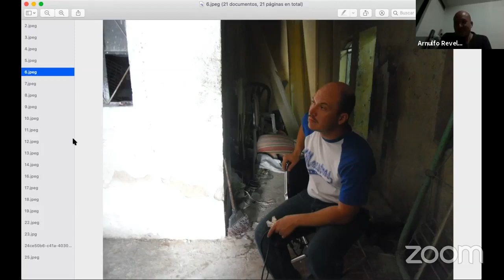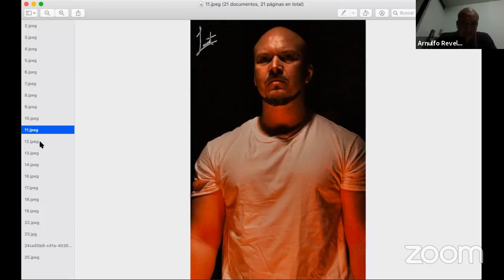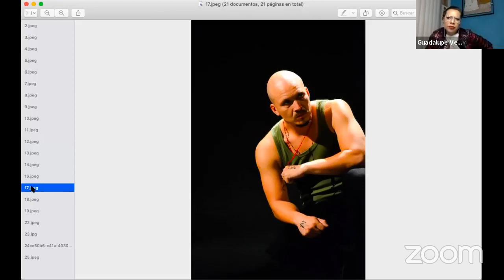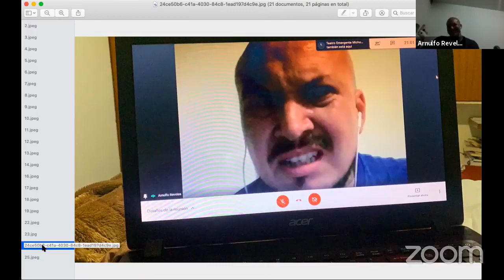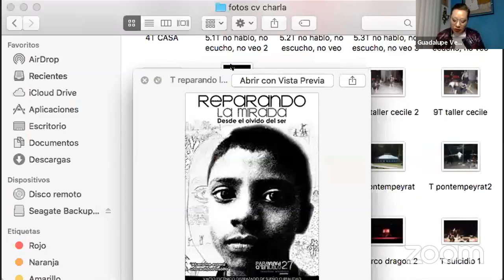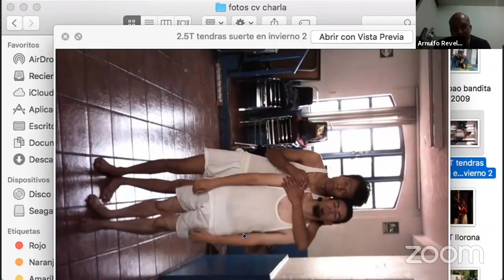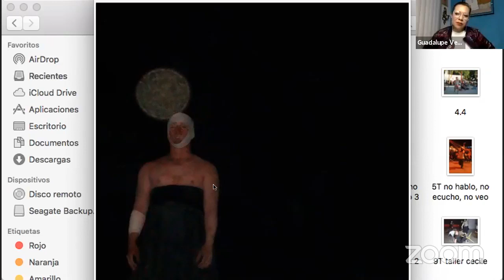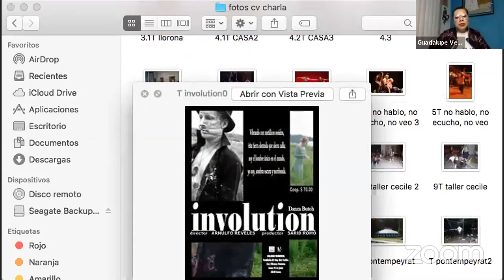Charlas de Café con Arnulfo Reveles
Charlas de café con veinte creadores escénicos del interior del país y del estado de Michoacán.  Junio 2021.

Teatro Emergente - 2021. Todos los derechos de imagen son parte de Guadalupe Vega - Teatro Emergente. (Todos los derechos de la música son parte de sus respectivos autores e interpretes)